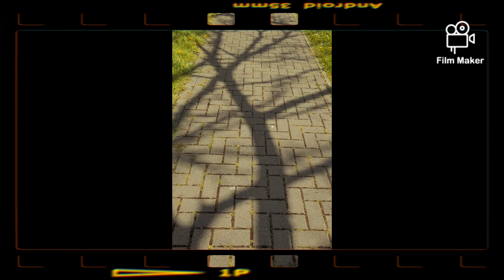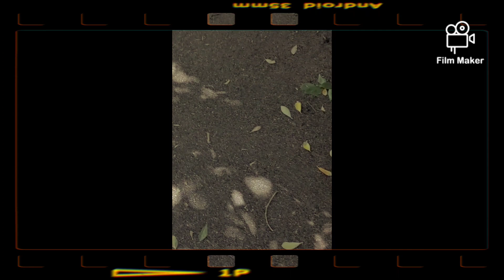Letter Eighteen: The Dance of Light and Shadows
Dear Friends,

Lately, I’ve found a simple, unexpected source of joy and contemplation: the dance of shadows cast by the spring sun. It’s fascinating how ordinary surroundings can transform into captivating silhouettes with the different angles of light. This gentle observation has turned into a ritual that not only calms but also intrigues me.

I encourage you, too, to pause and observe these gentle movements. Perhaps you’ll find the same quiet joy in watching shadows shift and play over a garden wall, or across the sidewalks as you go about your day. It’s a peaceful exercise, a reminder that beauty often lies in the simplest of things, just waiting to be noticed.

So next time the sun casts its light across your path, take a moment to see where the shadows lead. Let them dance for you, and maybe, in their silent ballet, you'll find a moment of peace and a new way to see the world.

With a quieter heart,